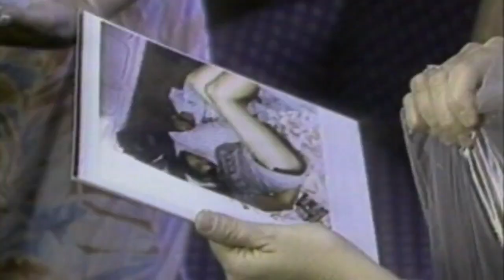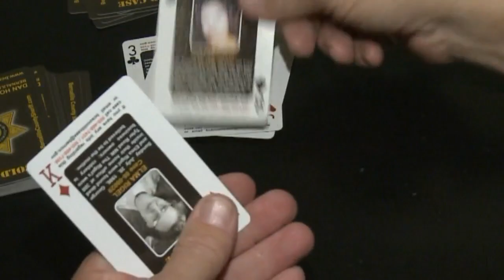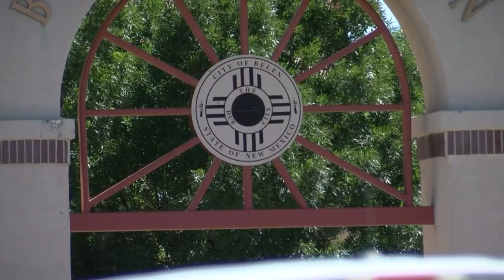FBI hopes $20,000 reward generates new leads in Tara Calico case